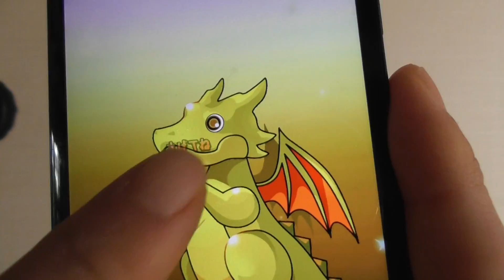パズドラ ゴッドフェス５回まわしてみました。